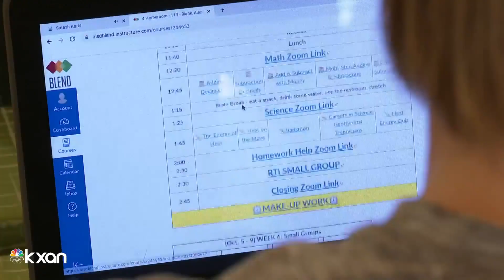Last-minute amendments could send millions of dollars from school districts to Texas Education Agenc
On one of the final days of the 87th Texas Legislative Session, the Texas Senate added 23 new amendments to HB 1525, a clean up bill intended only to make subtle corrections to the historic public education funding from last session.